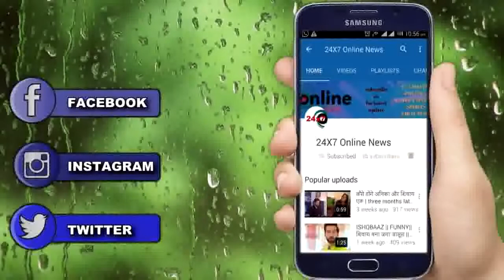Tu Suraj Me Sanjh Piya Ji || Arpita वही लेकर आएगी Sandhya को Akshay भी होगा मौजूद